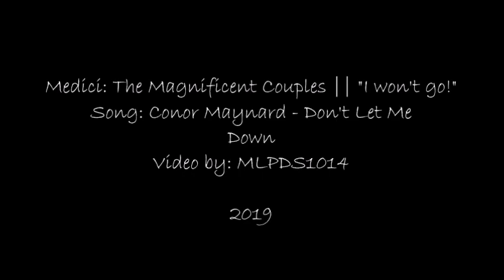Medici: The Magnificent Couples || "I won't go!"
Hi guys!

I decided to make a video about couples from Medici: The Magnificent. I hope you like this video.

Fandom: Medici: Masters of Florence [The Magnificent]

Couples:
Lorenzo de' Medici & Clarice Orsini
Lorenzo de' Medici & Lucrezia Donati
Giuliano de' Medici & Simonetta Vespucci
Guglielmo Pazzi & Bianca de' Medici
Francesco de' Pazzi & Novella Foscari